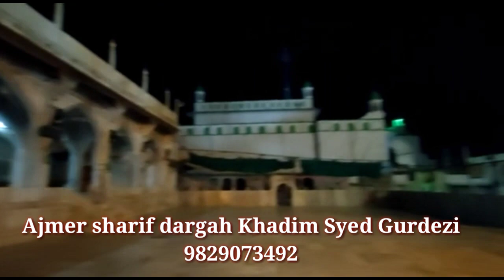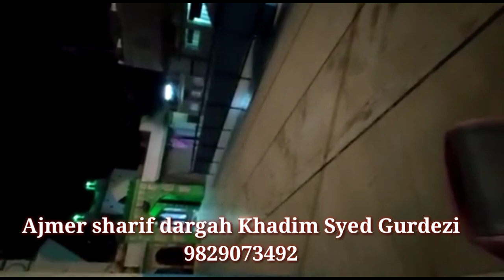Ajmer sharif dargah chatti sharif sabhi ke liye dua, khawja garib nawaz dargah chatti sharif dua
Ajmer sharif dargah chatti sharif sabhi ke liye dua, khawja garib nawaj dargah chatti sharif dua
ajmer sharif dargah chatti sharif aap sab ke liye dua,
ajmer sharif chatti sharif 2020,
dargah sharif ajmer chatti sharif 2020,
dargah sharif ajmer chatti sharif dua,